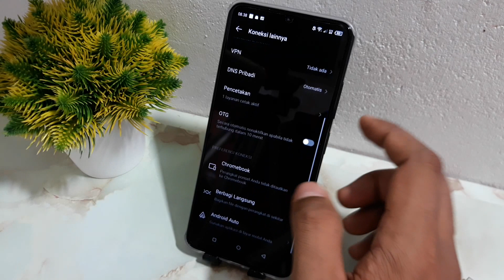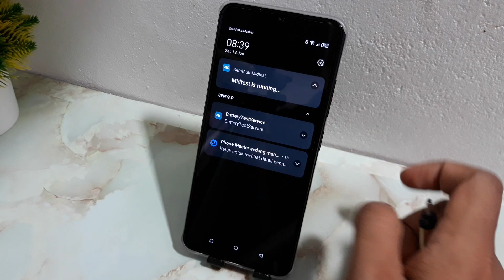Cara mengaktifkan otg di hp itel s23 plus